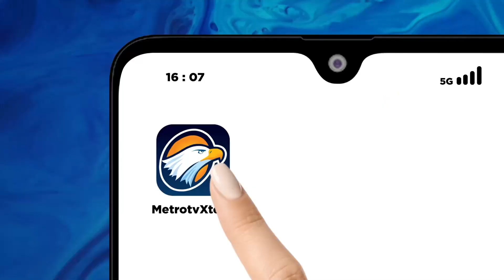Ada 2 Paslon Berkontestasi di Pilbup Fakfak - [Metro Hari Ini]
MetroTV, jelang tahapan penetapan Pasangan calon Kepala Daerah KPU Kabupaten Fakfak Papua Barat telah melakukan penelitian atas dokumen pencalonan Hal ini sebagai tahapan dalam proses Pilkada serentak